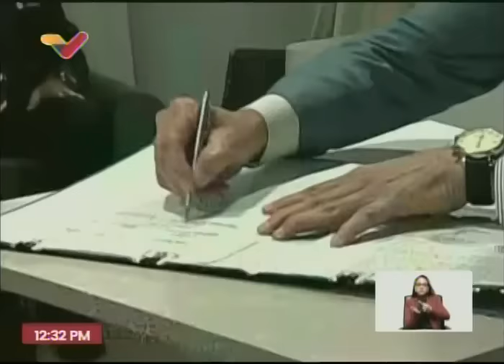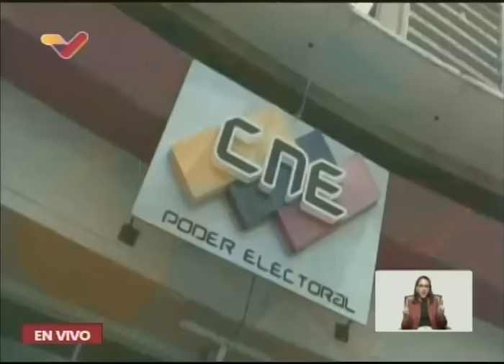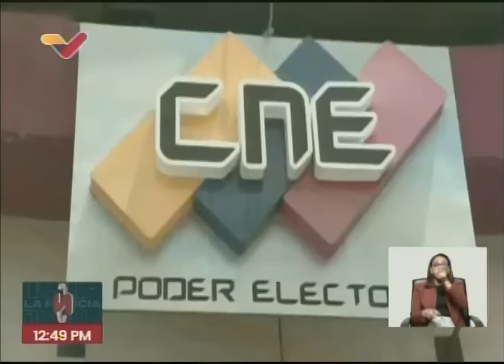Candidatos firman acuerdo en CNE para reconocer resultados (menos Edmundo González, Enrique Márquez)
Este jueves 20 de junio de 2024 los candidatos a las elecciones presidenciales del próximo 28 de junio firmaron un acuerdo en la sede del Consejo Nacional Electoral (CNE), señalando que respetarán y reconocerán los resultados electorales emitidos ese día por el ente electoral, y que rechazarán cualquier llamado a la violencia o a desconocer los resultados. El acuerdo, leído por Elvis Amoroso, presidente del CNE, fue firmado por todos los candidatos, excepto por Edmundo González y Enrique Márquez. Se incluyen declaraciones de Nicolás Maduro y otros candidatos tras firmarse el acuerdo.

USDT o Bitcoin (BEP20): 0xef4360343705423a24119205eeb1de2a10fd23f4